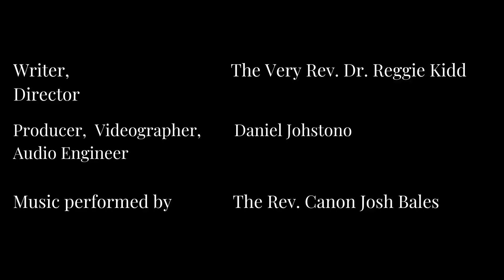Worship Renewal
Back then my main goal was to pick songs that did not require changing the capo on my guitar.

Tuesday • 6/11/2024 •